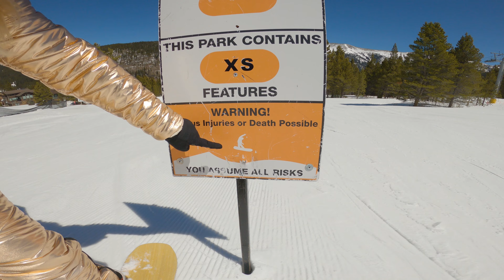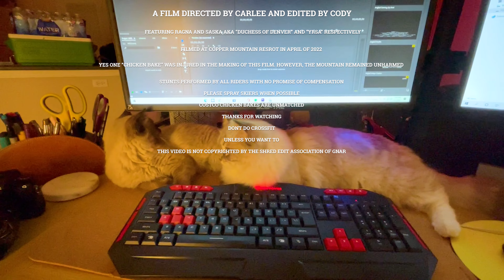CHICKEN BAKE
Bought a gold suit off of Amazon and felt like a Costco Chicken Bake.